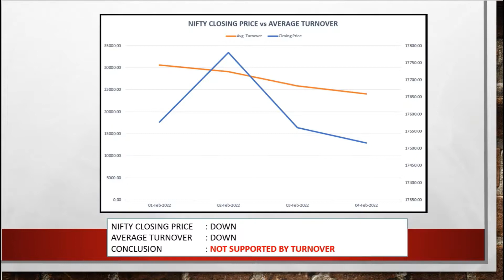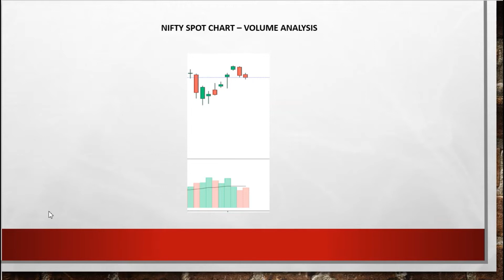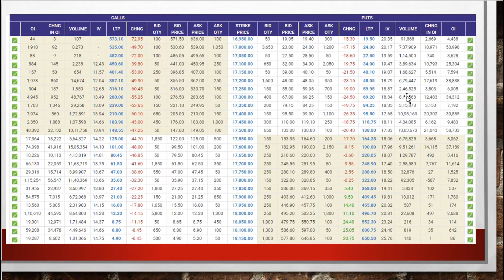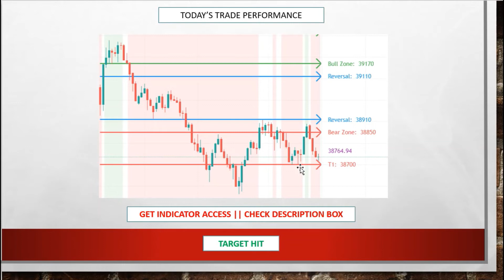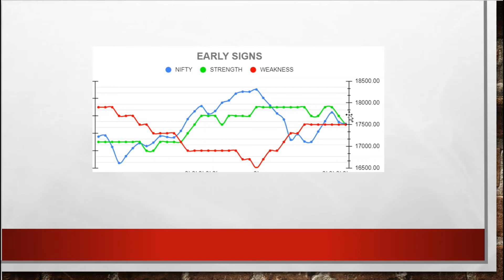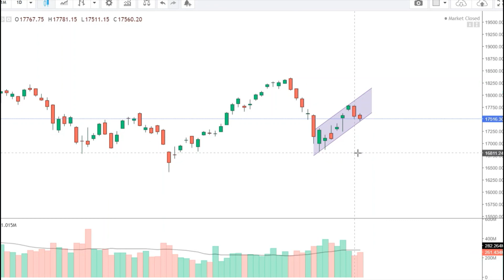#124 NIFTY & BANK NIFTY LEVELS | ANALYSIS FOR 07-Feb-22 | 360° ANALYSIS | FII DII PRO VIEWS